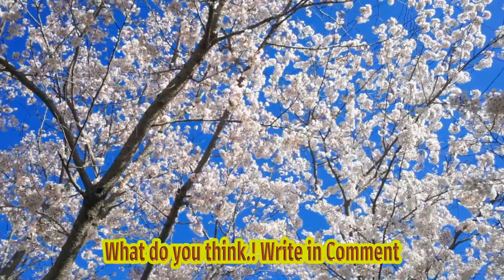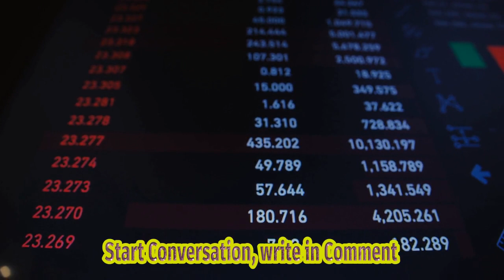The Fed's Surprise Ally In The Fight Against Inflation - Politico | Unanticipated Alliance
Title: Unlikely Partnership: Federal Reserve Teams Up With Foreign-born Workers To Tackle Inflation Video Description: Join Us As We Delve Into The Surprising Collaboration Between The Federal Reserve And A Wave Of Foreign-born Workers In The Battle Against Inflation. Discover The Unprecedented Circumstances That Have Led To This Unexpected Partnership And The Impact It Is Having On The Economy. We Explore The Reasons Behind This Influx Of Workers And Examine How It Affects Job Markets, Wages, And Monetary Policies. Keywords: Federal Reserve, Inflation, Foreign-born Workers, Partnership, Economy, Job Markets, Wages, Monetary Policies Description Hashtags: federalreserve inflation foreignbornworkers partnership economy jobmarkets wages monetarypolicies Tags: Federal Reserve, Inflation, Foreign-born Workers, Partnership, Economy, Job Markets, Wages, Monetary Policies Subtitles: Title: Surprising Partnership Emerges In Fed's Battle Against Inflation In A Remarkable Turn Of Events, The Federal Reserve Has Found An Unexpected Ally In The Fight Against Inflation. Millions Of Predominantly Foreign-born Individuals Have Joined The Workforce, Stepping In To Fill The Significant Number Of Job Openings That Far Surpass The Available Workforce. This Unanticipated Trend Has Led To A Gradual Easing Of The Labor Market And Is Beginning To Show Positive Effects In Curbing Inflationary Pressures. The Current Economic Scenario Is Characterized By A Rapidly Growing Number Of Job Openings Across Various Industries. However, This Surge In Demand Has Been Met With A Shortage Of Available Workers, Leading To Concerns About Labor Market Tightness. To Everyone's Surprise, A Significant Number Of Immigrants Have Seized The Opportunity To Enter The Workforce And Have Successfully Helped Alleviate The Strain On The Labor Market. The Contribution Of Millions Of Foreign-born Workers Has Played A Pivotal Role In Filling A Substantial Portion Of The Job Vacancies. Their Participation Spans A Wide Range Of Industries, From Essential Services To Manufacturing And Tech Sectors. This Diverse Influx Of Workers Has Helped Address The Labor Market Imbalances And Created A More Balanced Supply And Demand Situation For Employers. As The Labor Market Gradually Loosens, The Impact On Inflation Trends Is Becoming Increasingly Evident. The Increased Availability Of Workers Has Allowed Businesses To Expand Operations And Meet Growing Customer Demands Without Resorting To Excessive Price Hikes. This Unexpected Influx Of Labor Has Effectively Dampened The Inflationary Pressures That Were A Growing Concern To The Federal Reserve. Moreover, The Diverse Nature Of The Immigrant Workforce Has Also Contributed To Overall Productivity Gains. The Infusion Of Fresh Perspectives, Skills, And Experiences Has Fostered Innovation And Efficiency Within Organizations. This Has Further Bolstered Economic Growth And Enhanced The Overall Competitiveness Of The Nation's Workforce. While The Collaboration Between The Foreign-born Workers And The Federal Reserve In The Fight Against Inflation Is Seen As A Positive Development, It Also Highlights The Need For Comprehensive Immigration Policies. The Successful Integration Of Foreign-born Workers Into The Labor Market Not Only Improves Economic Conditions But Also Underscores The Importance Of Inclusivity And Diversity For Overall Societal Progress. As The Labor Market Continues To Adjust And Foreign-born Workers Make Significant Contributions, Economists And Policymakers Will Closely Monitor The Long-term Implications. The Unexpected Alliance Between The Federal Reserve And Immigrant Workers Offers A Unique Opportunity To Foster Economic Stability And Growth While Addressing Persistent Challenges Such As Labor Market Tightness And Inflationary Pressures. In Summary, The Entrance Of Millions Of Predominantly Foreign-born Workers Into The Labor Market Has Emerged As An Unexpected But Crucial Partnership In The Federal Reserve's Fight Against Inflation. Their Contributions Have Helped Ease Labor Market Tightness, Meet Soaring Job Demands, And Mitigate Inflationary Pressures. This Development Highlights The Importance Of Inclusive Immigration Policies And Presents An Opportunity For Sustained Economic Growth And Stability. The Fed's Surprise Ally In The Fight Against Inflation - Politico | Unanticipated Alliance: The Fed's Battle Against Inflation Finds Surprising Partnership